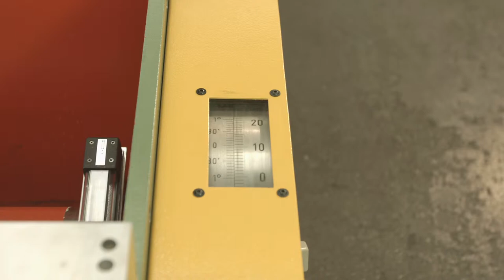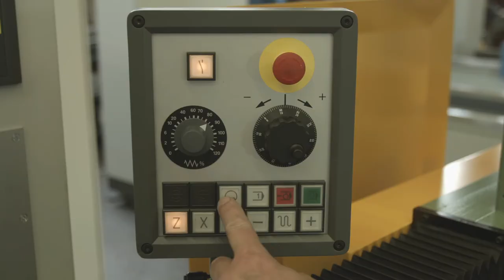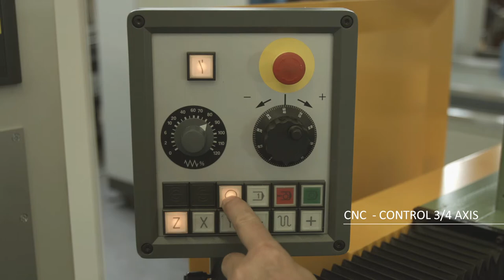GÖCKEL U65 Surface Grinding Machine / Flächenschleifmaschine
Schleifmaschine für Scherenmesser - gerade und Kurvenmesser
Grinding Machine for shearblades - straight and curved knives
Rectifieuse pour lames de cisailles - plane et courbe
Rectificadora cuchilla cizalla - plano e curva